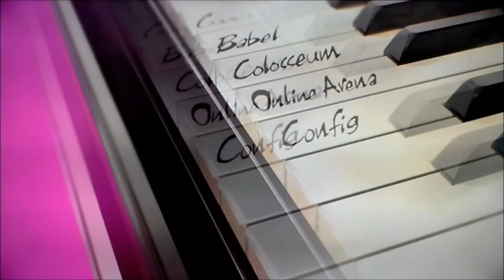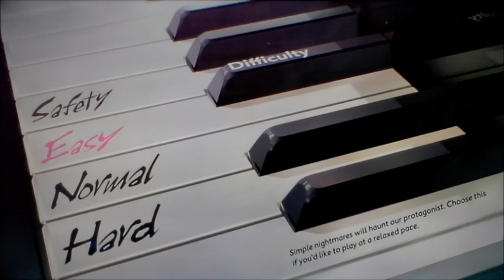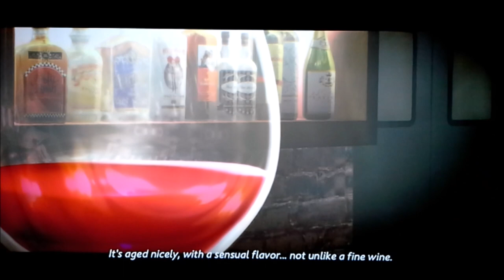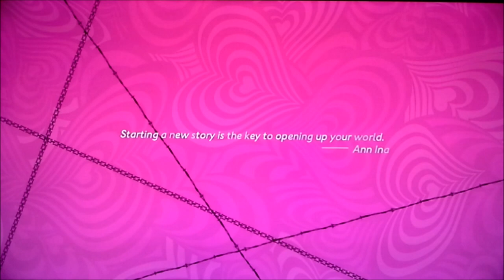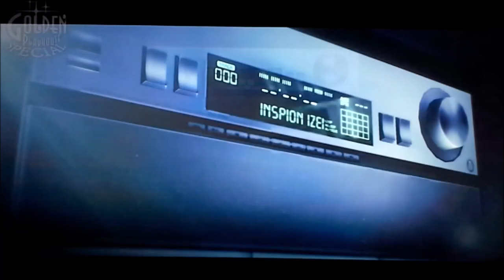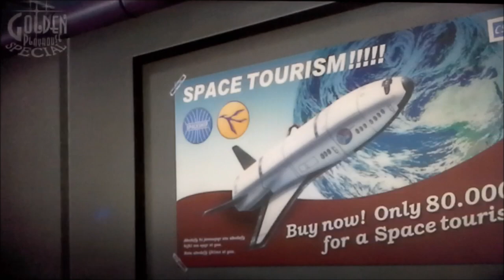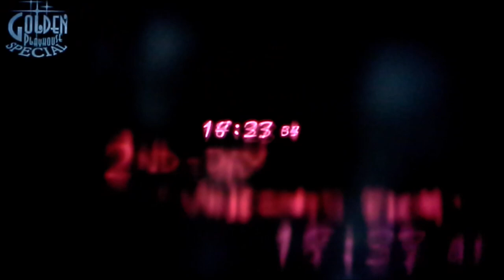A KINKY GAME OF LIFE AND DEATH | Let's play Catherine Full Body - Original route Part 1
HEEEEEEEEY! guys and here we are in a brand new let's play, perfect for the fast approaching summer season, and that's Catherine Full Body for the PS4.
In this episode we get introduced to our main protagonist Vincent Brooks, who is about to have the most intense and interesting week imaginable, as he climbs for his life in his very terrifying lucid dreams.